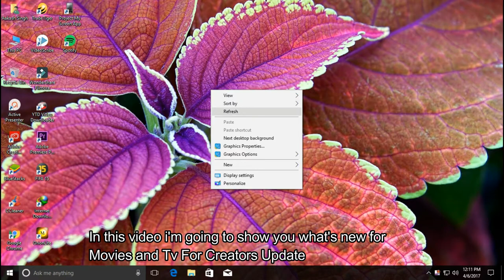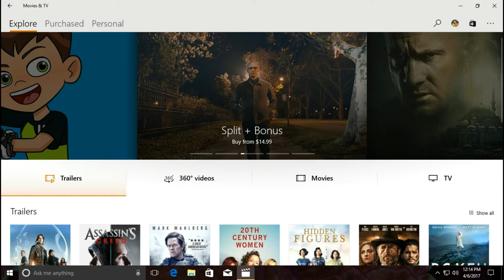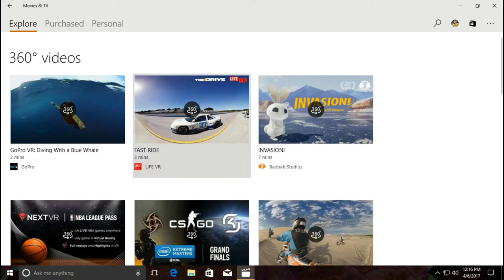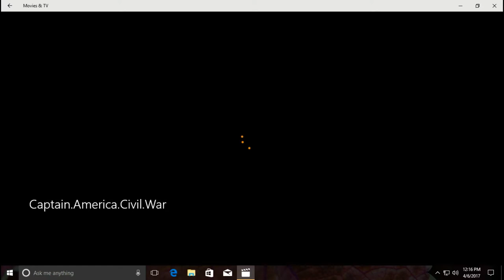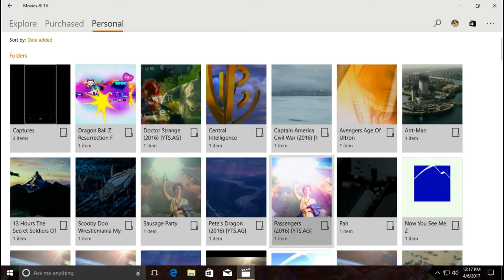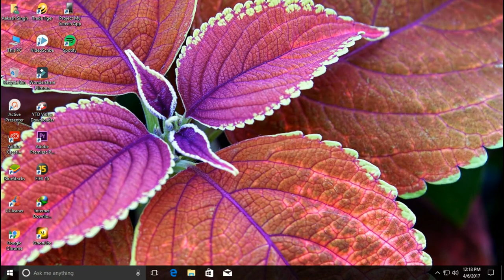What's new for Movies and Tv in Windows 10 creators update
In this video I will show you what's new for the movies and tv app in Creators Update